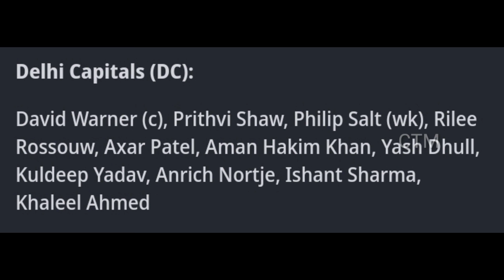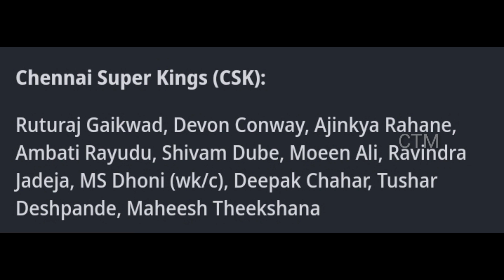IPL 2023 | MATCH 67 | DC VS CSK | MATCH PREVIEW & PLAYING 11 | TEAM NEWS മത്സരത്തിൽ ജയിക്കുക ഇവർ